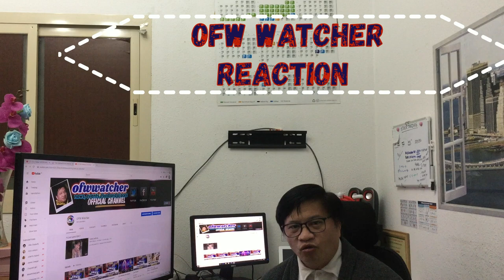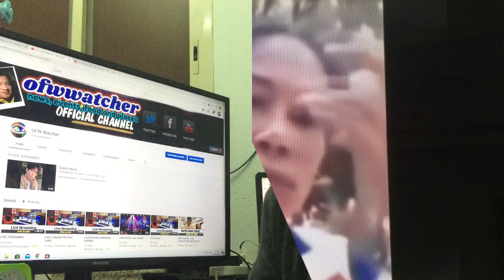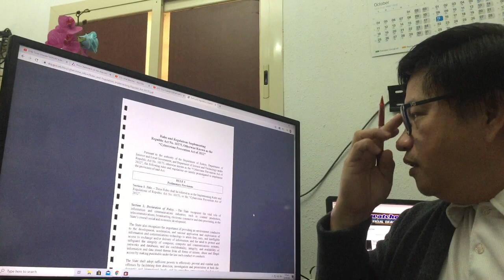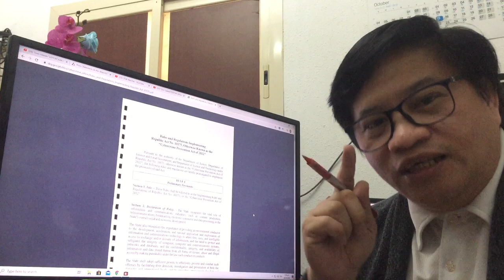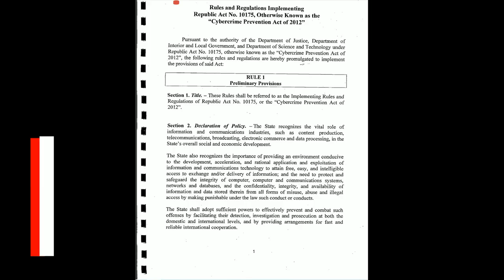OFW SA TAIWAN (LYNN SILAWAN)